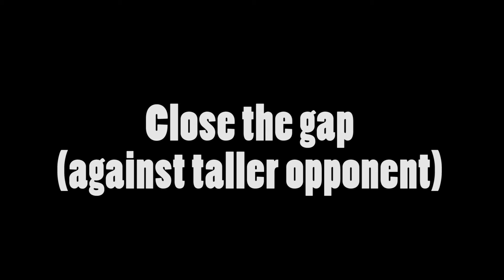Mastering the Front Leg Sweep Takedown: Techniques from Muay Thai, Karate, and MMA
🥋 Ready to elevate your combat skills? In this gripping tutorial, I break down a dynamic front leg sweep takedown technique that's a game-changer in the ring. Whether you're into Muay Thai, Karate, or MMA, this move deserves a spot in your arsenal.

🥊 Technique Breakdown:
The front leg sweep takedown is a versatile move that's found its way into various combat disciplines. However, its execution varies based on the rules and gloves used in different competitions.

🥊 Muay Thai Variation:
In Muay Thai, it's all about precision and power. The leg kick takes on a chopping motion, strategically targeting the opponent's leg. Simultaneously, the sweeping leg hooks around the opponent's standing leg, destabilizing them. With hands poised for action, you'll use a push-pull motion to unbalance your opponent and execute a clean dump. The gloves used in Muay Thai play a pivotal role in enabling this technique.

🥋 WKF Karate Variation:
For WKF Karate competitors, finesse is key. The technique involves hooking with the sole of the foot, sweeping the opponent's leg, and using controlled hand movement to guide them downward. The elegance of this variation is a testament to the precision demanded by Karate's rules and glove restrictions.

🥊 The Glove Factor:
The differences in these variations are intricately tied to the competition rules and gloves used. Muay Thai gloves provide the necessary grip and protection for the push and dump motion, while Karate gloves demand a more nuanced approach due to their design and rules.

🛒 Gear Up for Success:
Looking to step up your fight game? Check out top-notch Yokkao Muay Thai Gloves, Shin Pads, and fight training gear Quality gear can make all the difference in mastering these techniques and staying at the top of your game.

🔥 Don't miss out on any of the action! Your support keeps the content flowing!

Got questions, insights, or thoughts on this video? Drop them in the comments section below. I'm here to foster a community of dedicated fighters who are passionate about improving their skills.

Thanks for tuning in, and remember, every technique mastered is a step closer to victory. Train hard, stay focused, and keep fighting for your goals! 🥋🥊